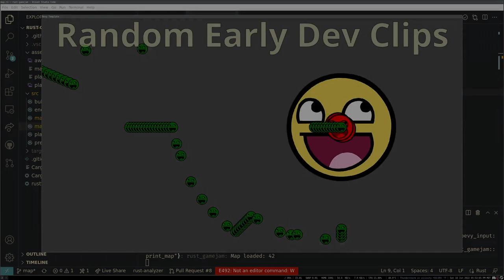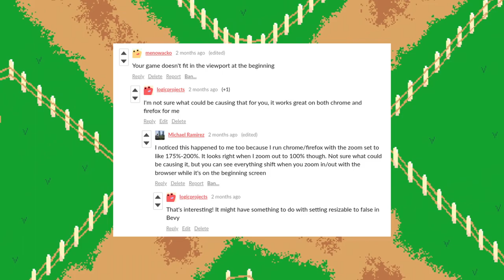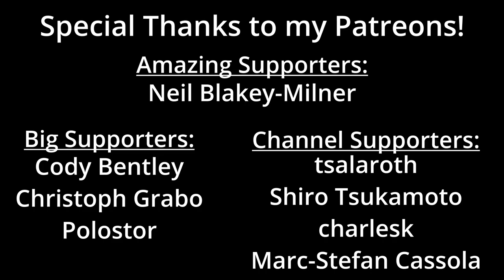Making a Game in 1 Week with Rust/Bevy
This video is recap of a game jam I entered a few months ago.  I hope it outlines some of what we did and what we made in a week to help set expectations for the Bevy jam and to give advice on cool plugins to use.